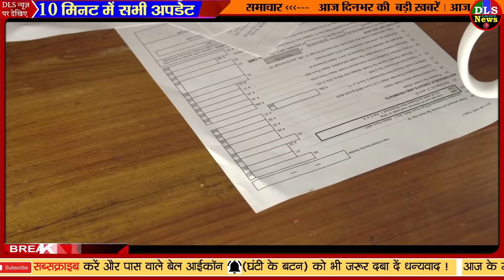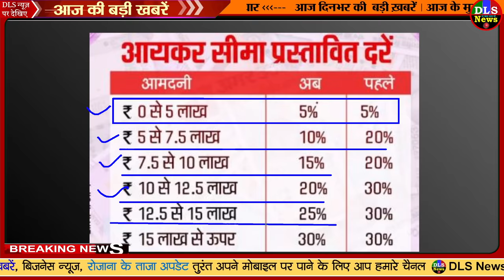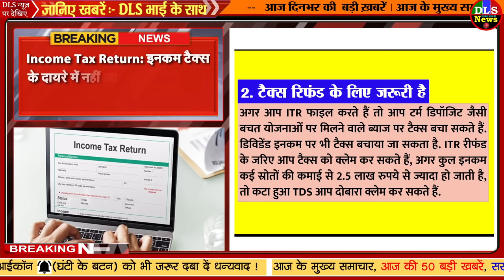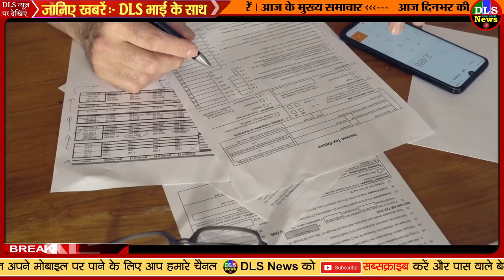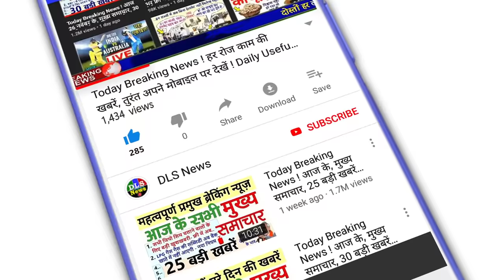Finance news : इनकम टैक्स के दायरे में नहीं आते हैं, फिर भी भरना चाहिए ₹0 ITR, फायदे जानिए इसके modi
Income Tax Return news today 2

Income Tax Return: इनकम टैक्स के दायरे में नहीं आते हैं, फिर भी भरना चाहिए ITR, जानिए इसके फायदे